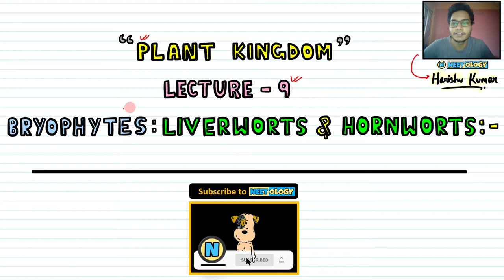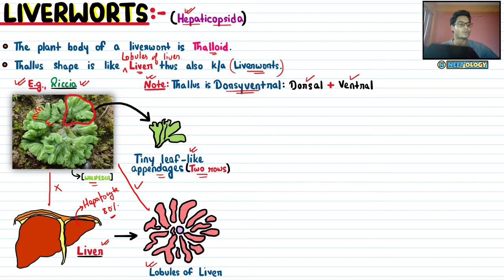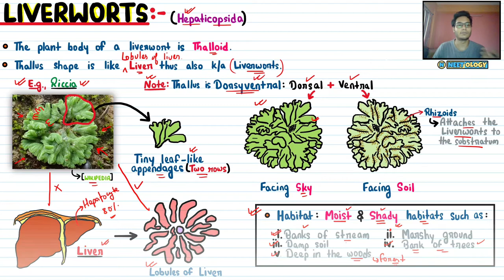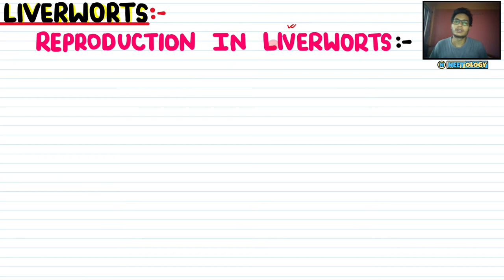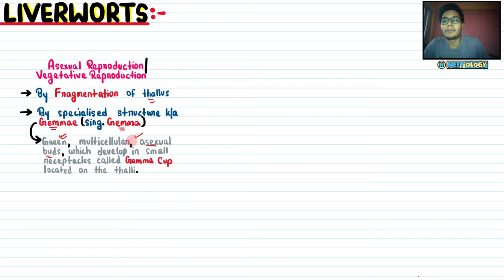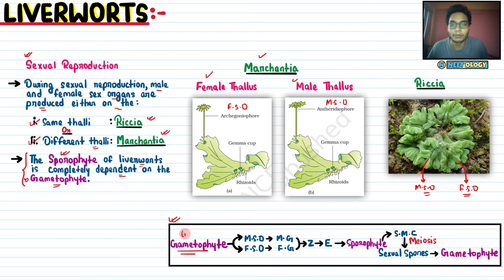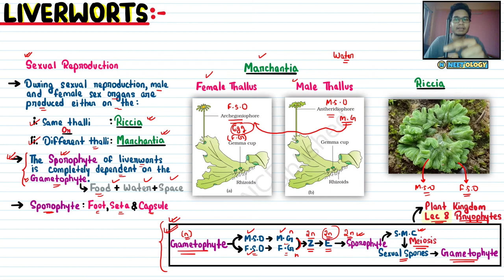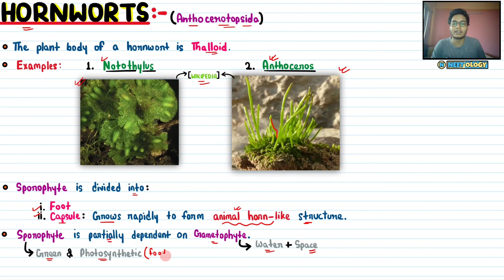Plant Kingdom| Lec 9- Bryophytes: Liverworts & Hornworts| Class 11| NEET| Neetology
💡The liverworts grow usually in moist, shady habitats such as banks of streams, marshy ground, damp soil, bark of trees and deep in the woods. The plant body of a liverwort is thalloid, e.g., Marchantia. The thallus is dorsiventral and closely appressed to the substrate. The leafy members have tiny leaf-like appendages in two rows on the stem-like structures.

In this video lecture, we will learn-Bryophytes: Liverworts & Hornworts.🤓

See you in the next lecture of Plant Kingdom👋🏻
Take care😇